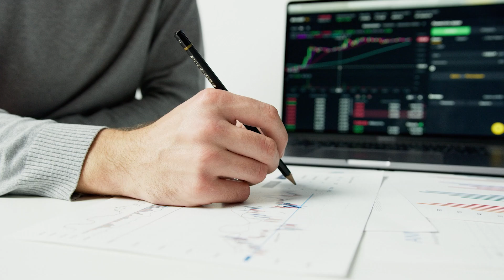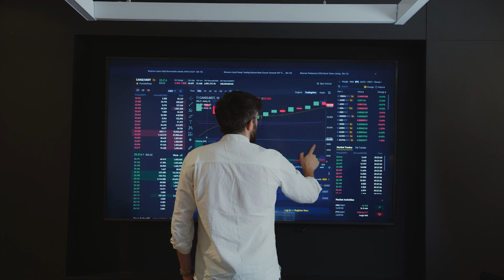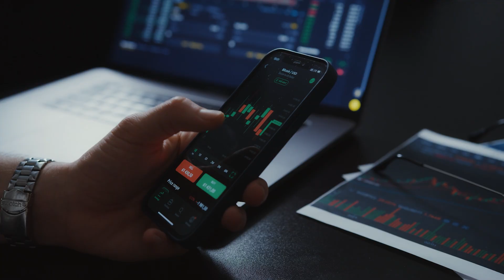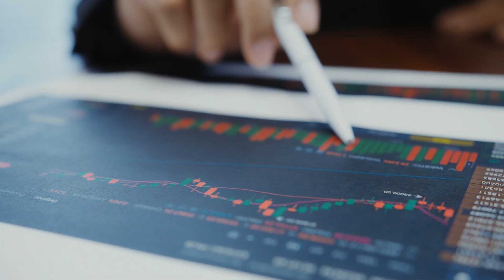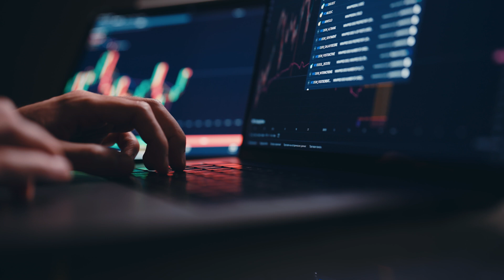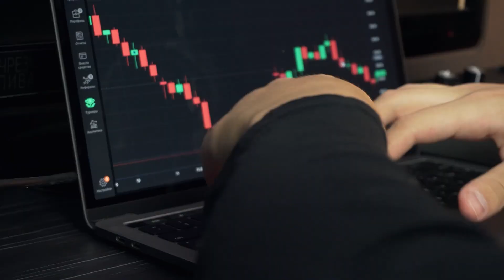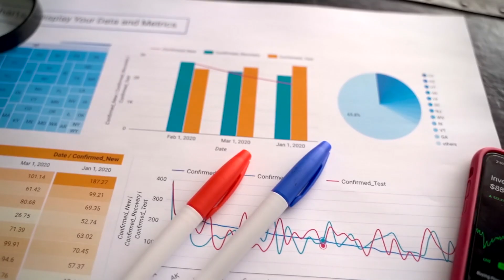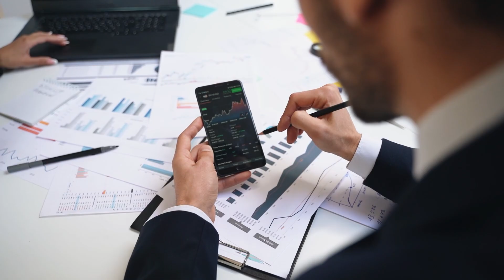"I Bet Everything On This AI Stock… Here’s Why – Dan Ives